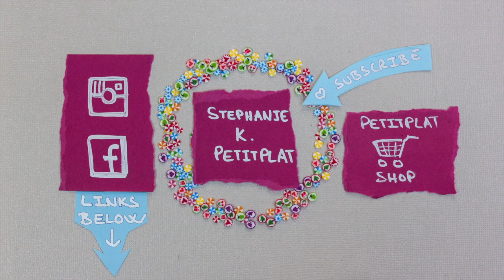Polymer Clay Chicken Sculpture // Funky Colorful Birds Tutorial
Funky Hen Chicken Sculptures! Entirely made from fimo polymer clay